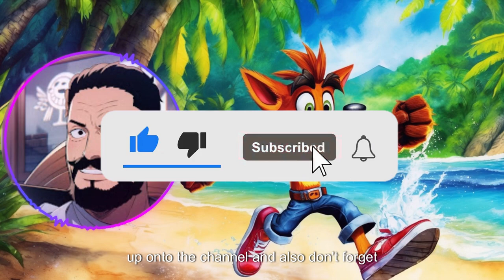MOAR GEMS PLEZ, Crash Bandicoot 4: It's About Time VOD Part 08